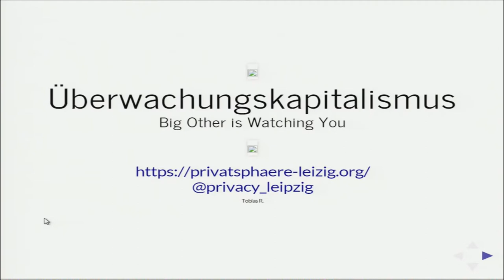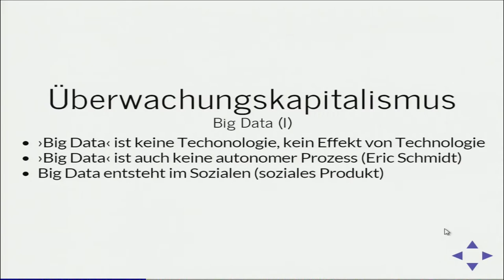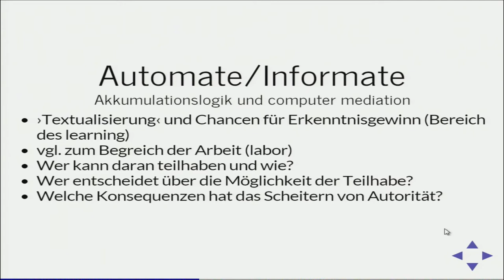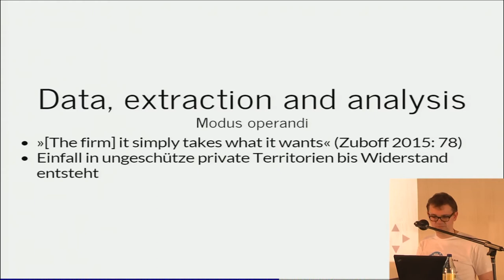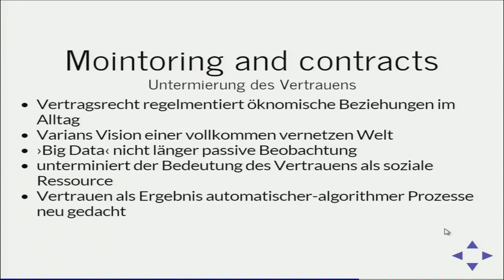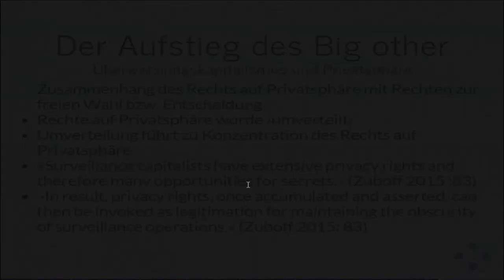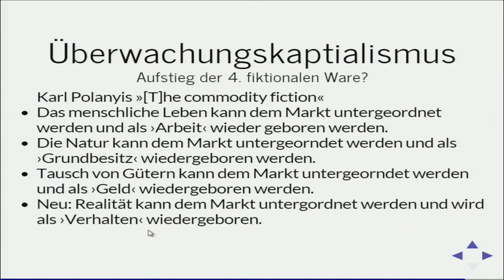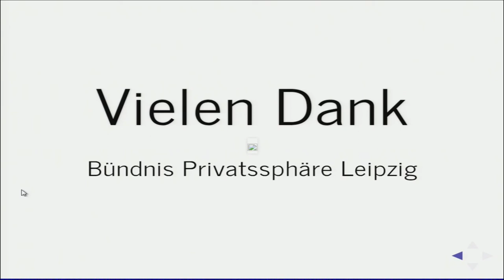Toby: Überwachungskapitalismus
Anhand des Begriffs des ›Überwachungskapitalismus‹ nach Shoshana Zubof soll die Frage untersucht werden, ob die erfolgreichen Geschäftsmodellen von Google und Facebook einer ganz eigenen Logik folgen und welche Konsequenzen sich innerhalb dieses ökonomisch geprägten Systems vor dem Hintergrund des Spannungsfeldes zwischen Demokratie und Markwirtschaft bzw. private und öffentlich ableiten ließen.

Toby